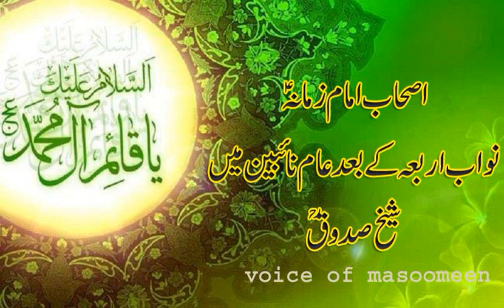Tareekh -e- Ulama Sheikh Sadooq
Tareekh -e- Ulama  Sheikh Sadooq books  Al Tahuheed, Hadith, Download. Fazael-ul-Shia, Hadith,Ayoon-ur-Akhbar Raza